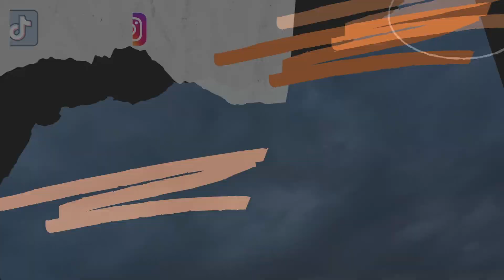UC DAVIS PICNIC DAY 2024 !!